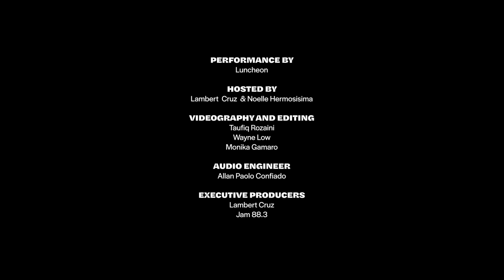Luncheon : Jam 88.3 The Private Show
April 15 2019 | Episode 013 (part 1)
Indie rock trio, Luncheon, finally released their debut album 'Ur Shoes'. Check out their live performance on The Private Show! Thanks to A Spur of the Moment Project!

SETLIST :
(untitled, unreleased)
Sweet Pea

Wanna get featured on air? Got a new original?

Locals Only is a radio program on Jam 88.3 that features the freshest tracks by independent artists from the Philippines. Discover new artists and new songs. Mon - Thurs, 6-7PM.